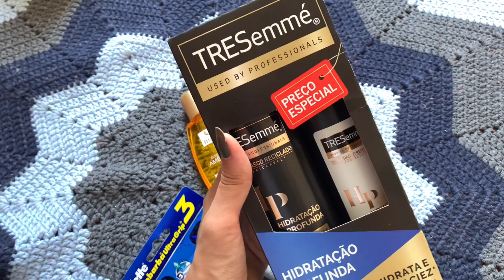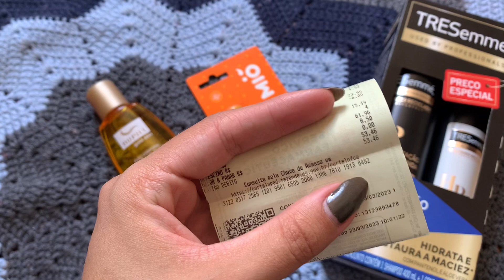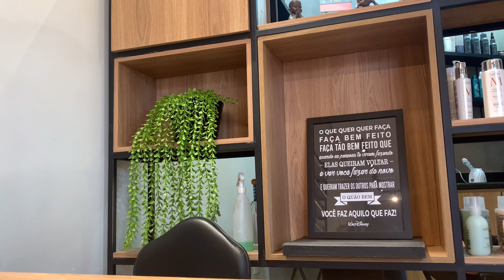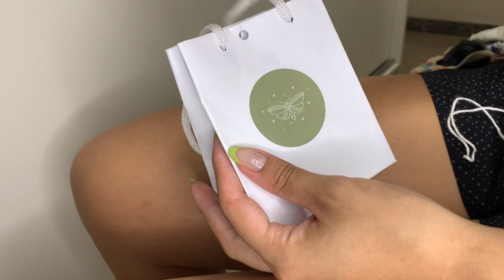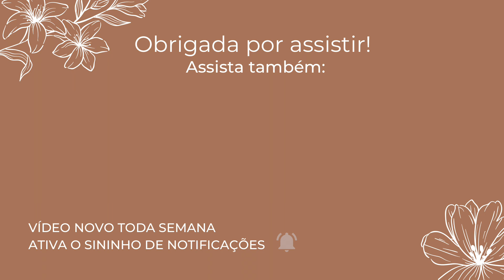DIA DE CUIDADOS E COMPRINHAS | PRODUTOS FARMÁCIA, SHORT DA LIVE, UNHA E SOBRANCELHA | VLOG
No vídeo de hoje, mostrei a realidade, a correria da vida real, hahha! Vamos viajar, então precisei fazer alguns cuidados, comprar algumas coisas e compartilhei tudinho com vocês!

Espero muuito que gostem! ❤️

UM POUQUINHO SOBRE MIM:

Meu nome é Rayla, tenho 22 anos. Nasci e fui criada em Itabirito, Minas Gerais. Me mudei no final de 2022 para Divinópolis, Minas Gerais. Moro junto com o meu namorado Rafael e estou aqui para compartilhar com vocês as minhas experiências, minha rotina saudável, vlogs do meu dia a dia, dicas e muito mais. Se você curte tudo isso, está no lugar ideal para trocarmos ideias. Através dos vídeos, podemos nos conhecer melhor e criar uma amizade maravilhosa. Espero muito que gostem e que seja útil o meu canal para vocês. Então, sejam bem-vindos. É uma felicidade imensa poder estar aqui toda semana.

AH! E pode me chamar de Ray ✨
Um beijooo e até o próximo vídeo!!!